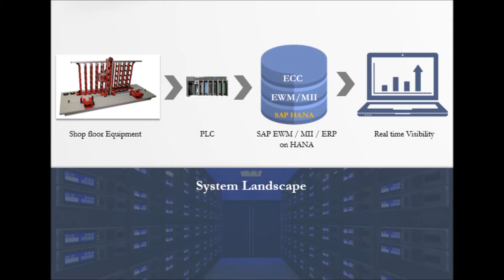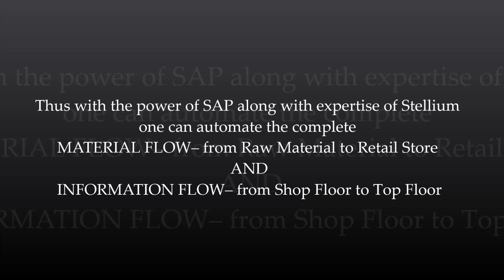Stellium Industry 4.0 Setup at SAP Co-Innovation lab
World has started to embrace Industry 4.0 concepts for different parts of their value chain. Industry 4.0 represents the future of the supply chain and it’s not too early to prepare for that future. Stellium has set up a digital factory at SAP Co—Innovation Lab, Palo Alto, USA where one can experience the seamless flow of information –from Shop Floor to Top floor and Material flow  – from Raw Material to Retail Store while intelligently connecting People, Goods, Systems and Machines.